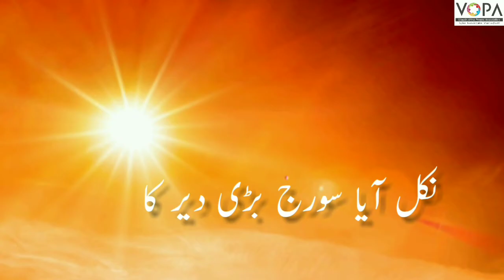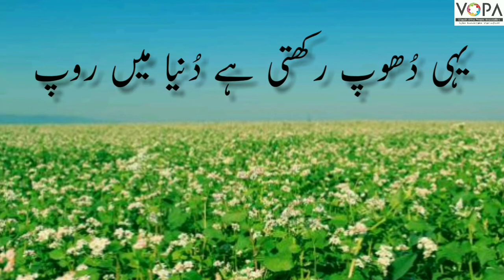6th | Urdu | Chap no.3 | سورج کے فائدے | VSchool